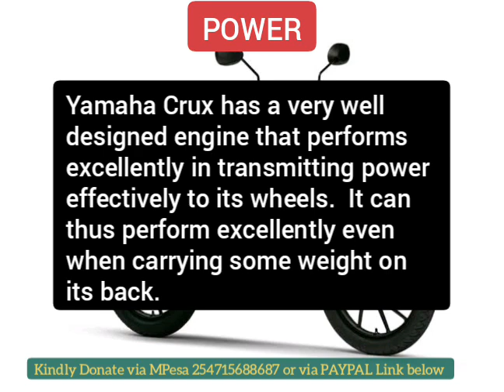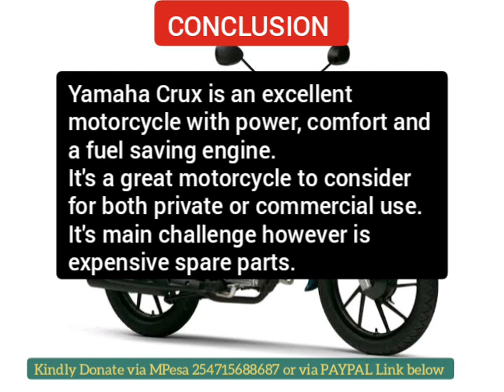Why Buy YAMAHA CRUX 110 Motorcycle 2020 Review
Why is YAMAHA CRUX 110 a good motorcycle? Watch video to find out.